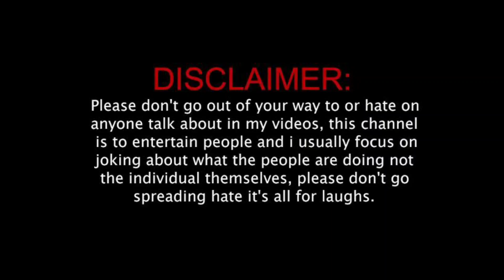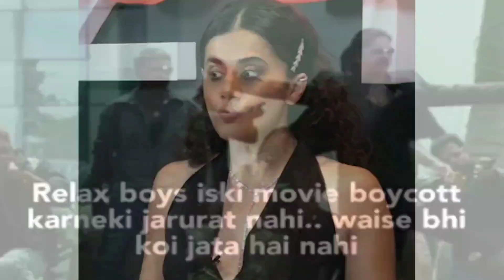Karan Johar New Liger Movie is a Superflop 😱 Ananya Pandey Flop Acting👎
Bollywood Game is Over Now✌️ | Liger Movie Superflop 🤬

Description-
Finally demise actor Sushant Singh Rajput got justice after so much time that people have started boycotting bollywood and starkids.
Last releases amir khan & kareena kapoor  laal singh Chadda, anurag kashyap dobaara , Akshay Kumar raksha bandhan and vijay devarakonda Ananya pandey liger directed by Karan Johar got Superflop at the box office.
Is bollywood finished?
Why bollywood giving so much flops .
Please watch my reaction video on why bollywood is failing and roasting of talented starkids like arjun kapoor and Jhanvi kapoor.

Disclamier -
This video is just a reaction video. SPREAD THE LOVE.

Music credits-
Bob Marley sad song
Rihani ho niyat song
Thug life bgm song
O o jane jaana bgm